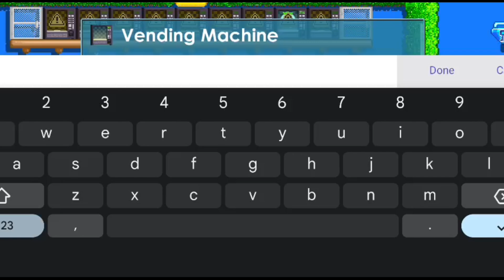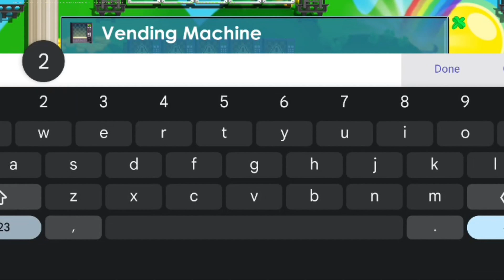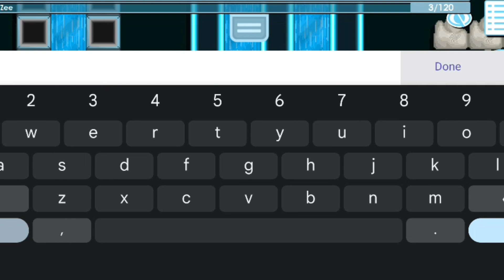MANTAP JIWA ! Ini baru profit 2024 - Cuman 3 Hit Doang | Cutaway Building| Mass Glowy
yang masih belom dapet santuy aja setiap hari kok ngadainnya :* siapa cepat dia dapat - NWNUGT

Tags (Ignore): growtopiaprofit howtogetprofit growtopia growtopiagame dirttodl dirttobgl dirttomagplant howtobepro howtogetwls howtogetdls howtoprofit howtoprofitingrowtopia GrowtopiaGiveaway howtoearnwls howtoearnwlsingrowtopia howtoearndls howtogetwis howtogetdls howtodoublewls howtofastrich caraprofitdigrowtopia caraprofitgrowtopia caramendapatkanwls caracepatpro howtoprofit growtopiaindonesia howtogetdl getrichfast profitgrowtopia Amerkun DoubleWls carajadipro caraprofitdigrowtopia caramendapatkandl Profitgrowtopia2021 Profit2021 GTI Growtopia2021 HowToDuplicate GrowtopiaHack Easyprofitgrowtopia SecretProfitGrowtopia Growtopia,